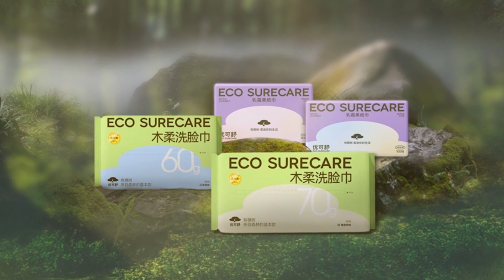Eco Surecare (Chinese Version)